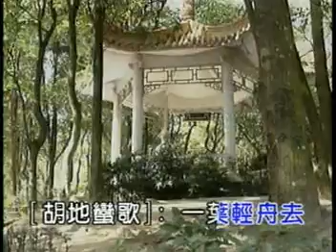鳳閣恩仇未了情之胡地蠻歌 - 主唱 李自強, 鄧潔玲 主演 李自強 鄧穎潔